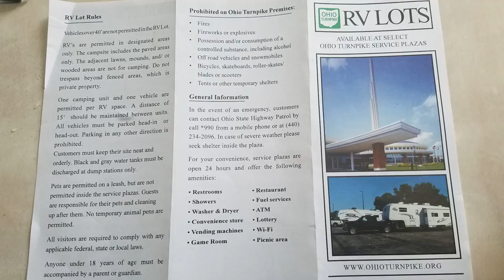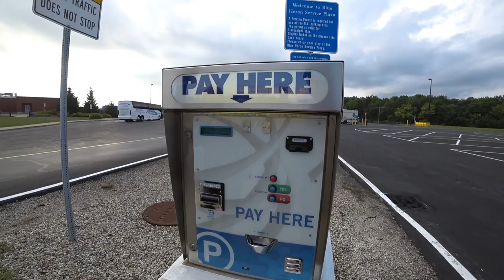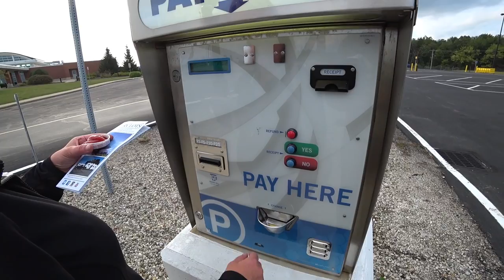Impromptu RV Trip Day 1 Ohio Turnpike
Quick little trip for us..
Action Cam Used for most videos